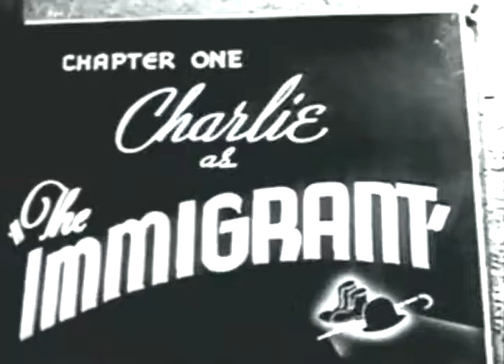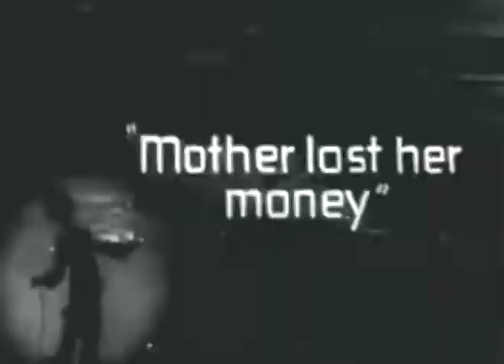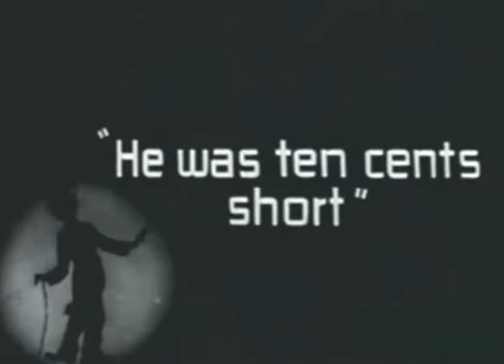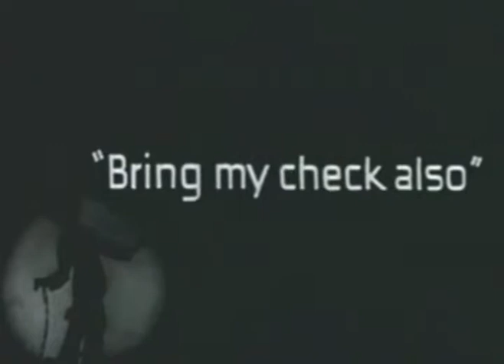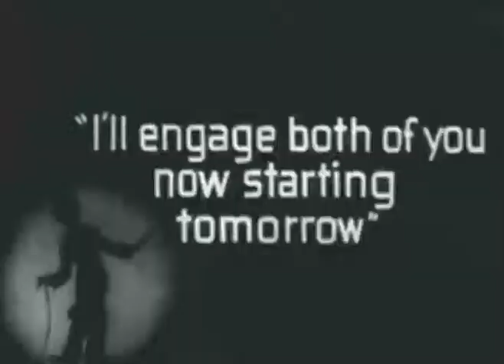Charlie Chaplin's The Immigrant ( 1917)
Charlie Chaplin's 61st Film Released June 17 1917.

The Immigrant (also called Broke) starring the Charlie Chaplin Tramp character as an immigrant coming to the United States who is accused of theft on the voyage across the Atlantic Ocean, and befriends a young woman along the way. It also stars Edna Purviance and Eric Campbell.

The movie was written and directed by Chaplin.

According to Kevin Brownlow and David Gill's documentary series Unknown Chaplin, the first scenes to be written and filmed take place in what became the movie's second half, in which the penniless Tramp finds a coin and goes for a meal in a restaurant, not realising that the coin has fallen out of his pocket. It was not until later that Chaplin decided the reason the Tramp was penniless was that he had just arrived on a boat from Europe, and used this notion as the basis for the first half. Purviance reportedly was required to eat so many plates of beans during the many takes to complete the restaurant sequence (in character as another immigrant who falls in love with Charlie) that she became physically ill.

The scene in which Chaplin's character kicks an immigration officer was cited later as evidence of his anti-Americanism when he was forced to leave the United States in the 1950s. The film has been selected for preservation in the United States National Film Registry.